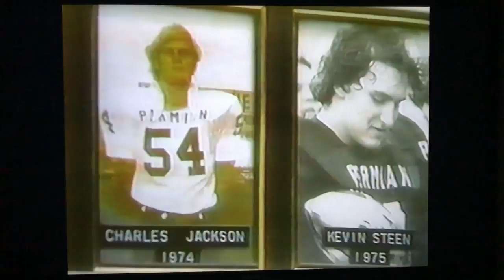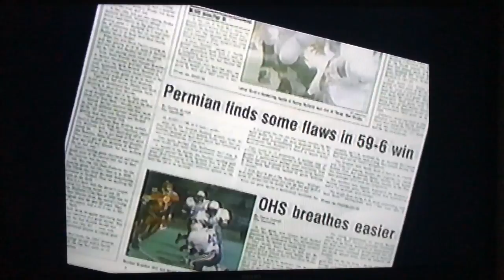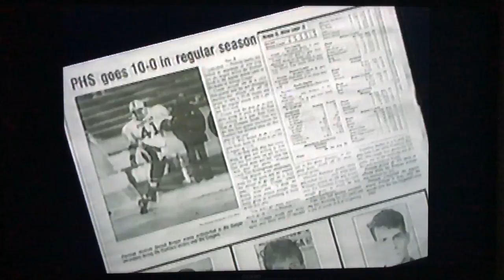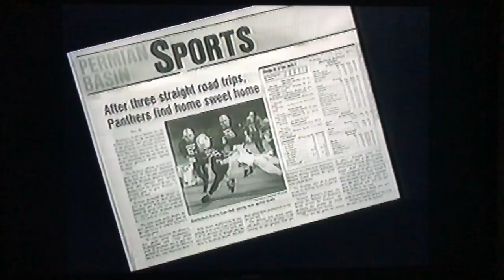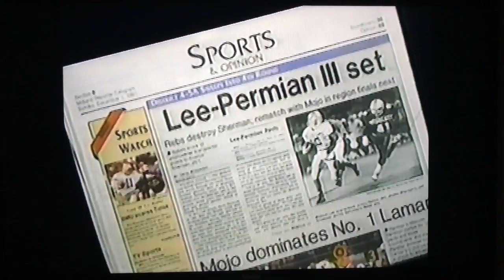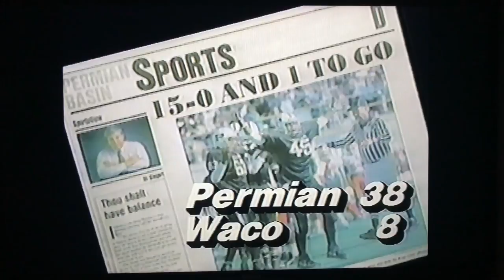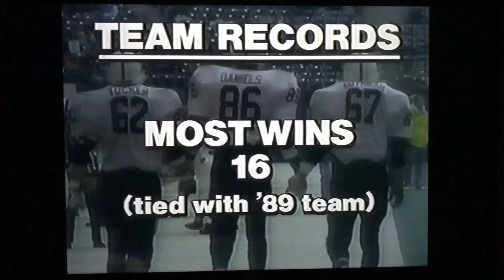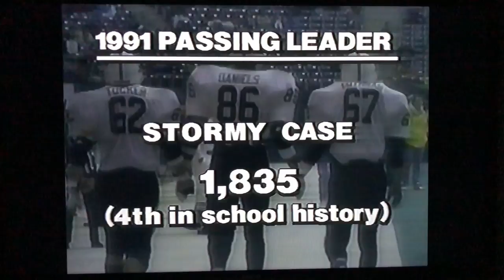1991 - Odessa Permian (16-0) State Champions Highlights